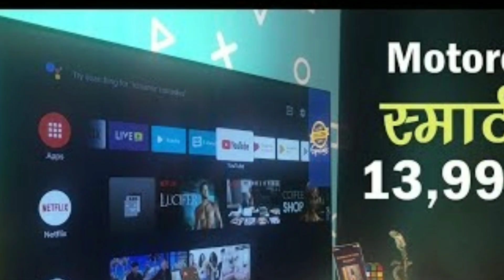MOTOROLA LED SMART TV'S || PRICE FEATURES SPECS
Motorola LED TV launched in India on 14th September available from flipkart sale starts from September 29th!! 32inch,43inch,50inch,55inch,65inch